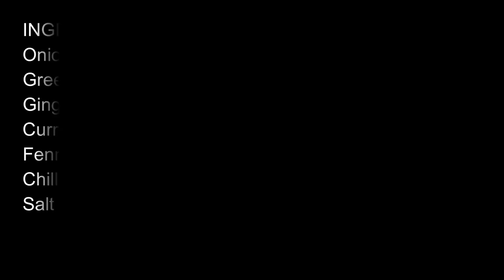ഉള്ളി ബജ്ജി ഹോട്ടൽ രുചിയിൽ l Onion Pakoda l Ulli Bajji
Learn how to make onion pakoda / ulli bajji - restaurant style in easy steps

Ingredients
Onion – 3
Chilli powder – ½ to 1 tsp
Besan / kadalamavu – ¾ cup
Rice flour – ¼ tsp